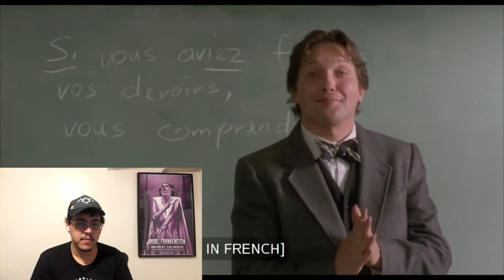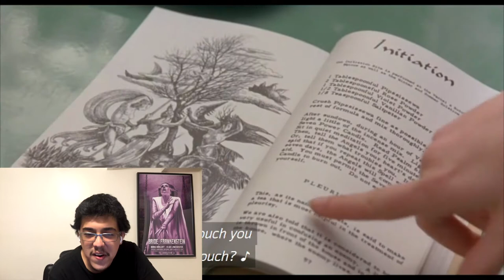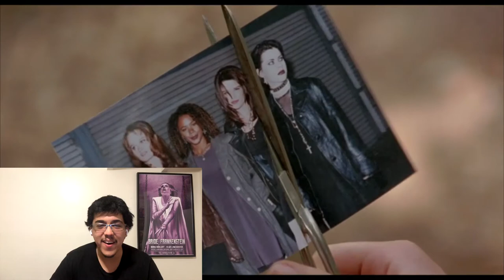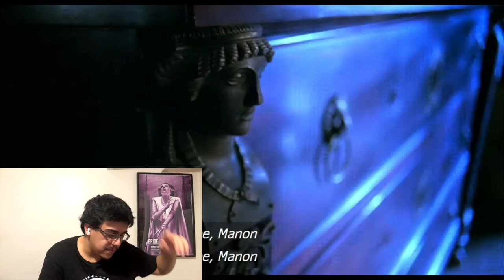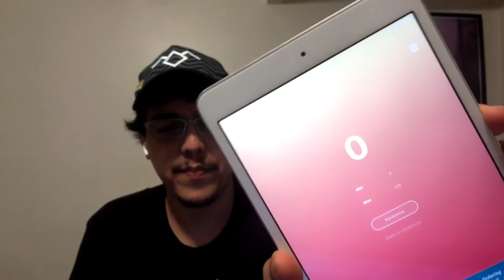WITCHES N' WIGS - The Craft REACTION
I can draw a direct line between this movie and Tumblr witch girls with the bones.

CHAPTERS:
Opening Ramble: 00:00
Reaction: 02:35
Closing Thoughts: 33:03